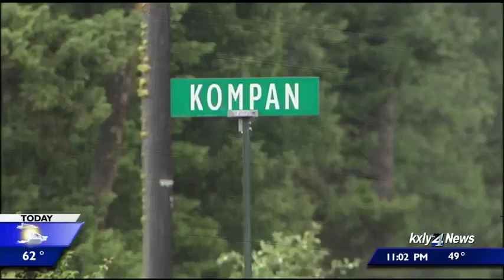Shots fired as WDFW serve wildlife trafficking, illegal hunting warrant in Ferry Co.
Washington Department of Fish and Wildlife officers have confirmed one person is dead in a barricaded home north of Republic.